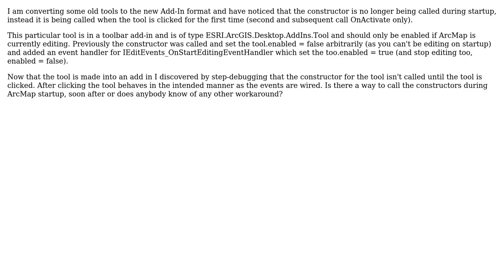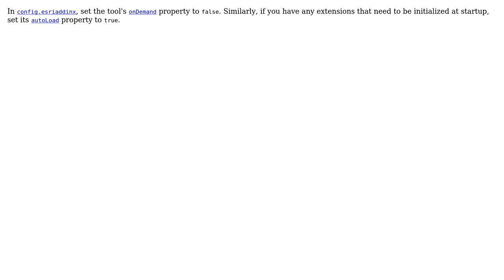GIS: ArcMap add in constructor called not called on start up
With thanks & praise to God, and with thanks to the many people who have made this project possible! | Content (except music & images) licensed under CC BY-SA | Music | Images & others | With thanks to user Michael Stimson user blah238 and the Stack Exchange Network Trademarks are property of their respective owners. You are responsible for your own actions.